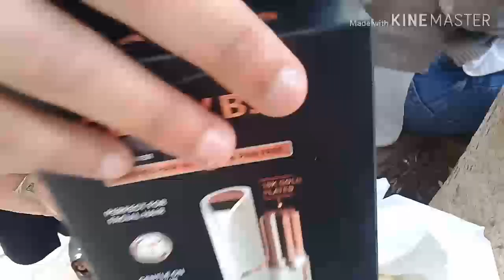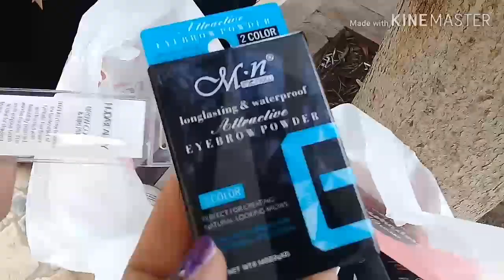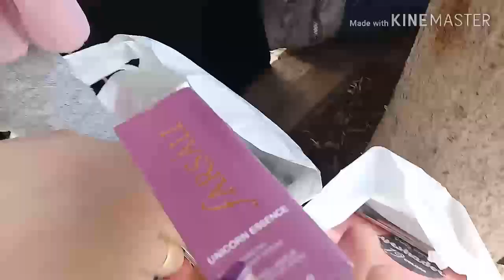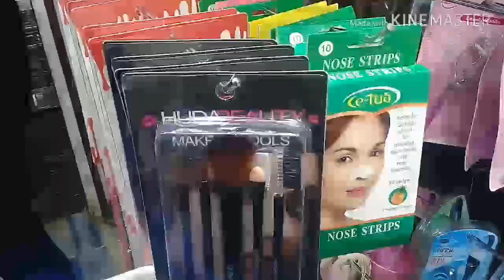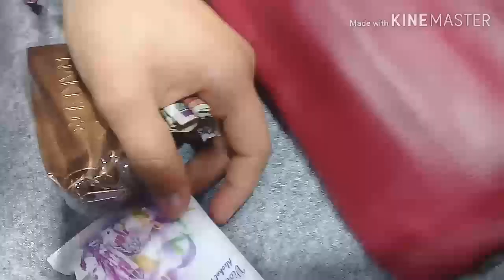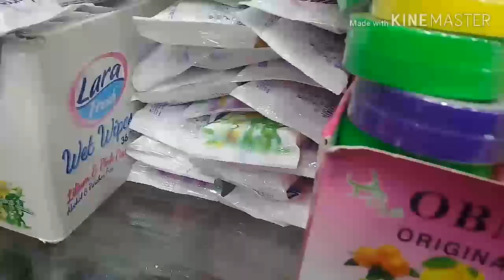البنات جااابوا ايه من تون تون آل انتوا بتحبووووها موووت😉😉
مشترياتى من محل تون تون الميك آب اسعاره حلوة
محل تون تون واسعاره الجنان
ارخص محل فى مصر للميط آب

 اول جولة ليا فى المحل من اسبوعين

الميك آب
أماكن لبيع الميك آب
لوك ميك آب سريع لرأس السنة
بحاجات بسيطة تعملى ميك آب سهل وسريع
لوك ميك آب سهل وسريع